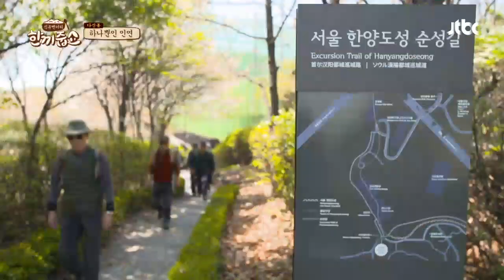(속삭임 주의) 박성훈(PARK SUNG HUN) 표 ‹마약왕› 송강호(Song Kang－ho) 성대모사 ♬ 한끼줍쇼 125회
개인기를 준비했다는 박성훈
‹마약왕›송강호 성대모사 ♬
(안 들려..) 데시벨 최대로 올려서 들어야
겨우 들리는 박성훈 표 성대모사 ㅋㅋㅋ